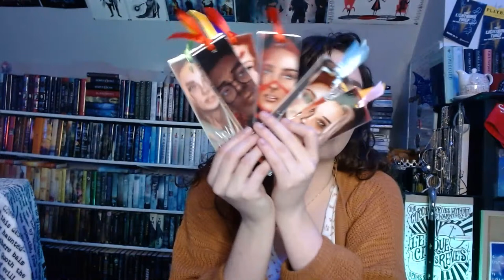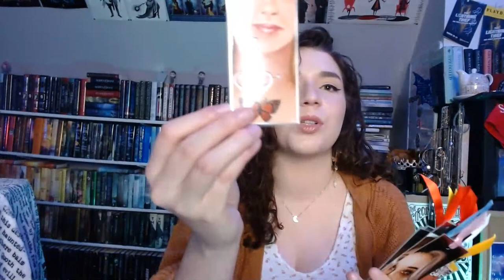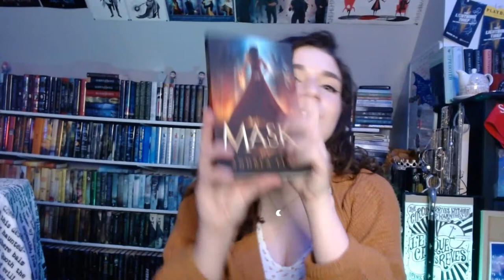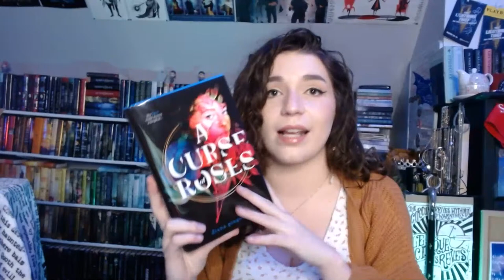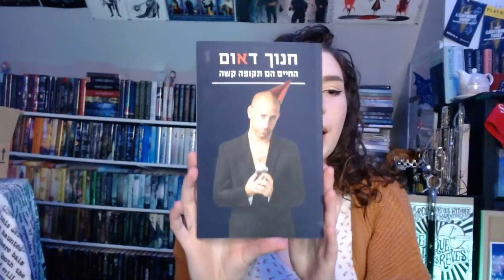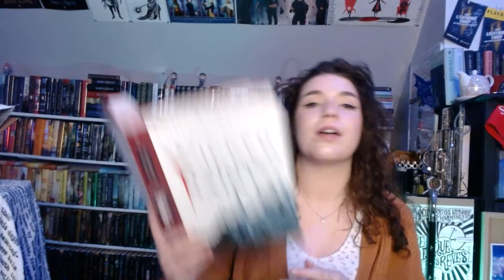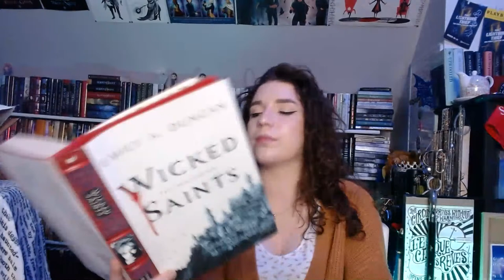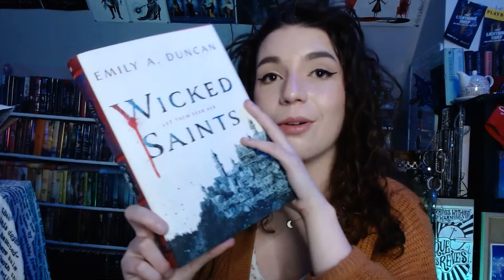BookTok Q&A and Book Mail!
OTHER LINKS
DISCOUNTS
Get %5 off you first monthly Fairyloot Box using the code IDOBELIEVEINFAIRIES
*If you are contacting me for a review, please read my review policy